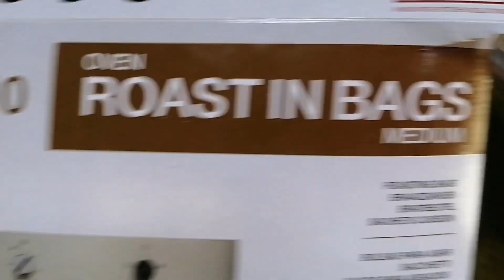Roasting potatoes + bake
Roasting bag
5 piece potatoes
Mushroom
Mozarella cheese
Salt black pepper, butter, fresh milk
Roast the potatoes for about 60 minutes
180 temperature